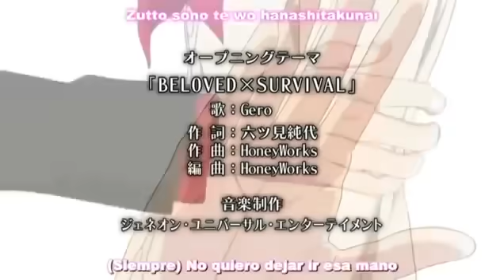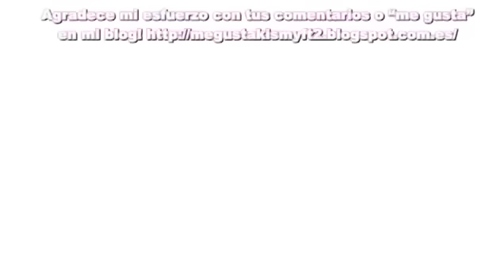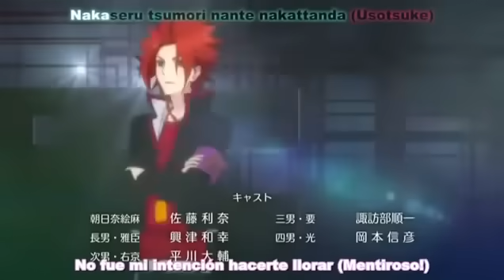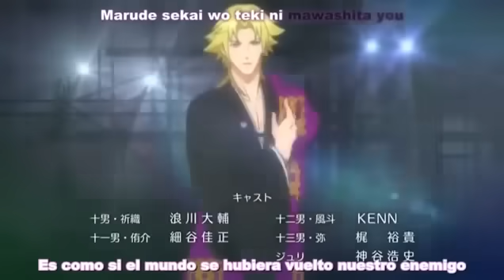Brothers Conflict cap 11 sub español